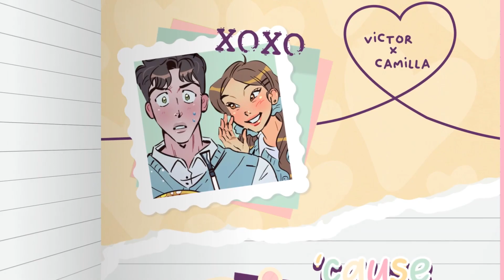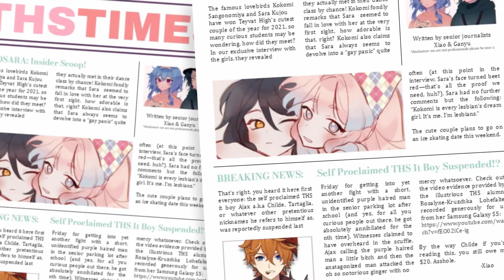{Re-Shine✩} Freak Like Me | Throwback MEP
Are you a freak like me? 🤪
check one: Yes ☑ No ☐

Well... if you couldn't tell by now, the leaders love the hell out of editing nostalgia - first we did early 2010s candy style for Rainbow, now an old MEP revamped. Can you believe the original freak like me MEP came out 7 years ago? I'm losing my mind a bit over realizing that, actually.

This song's definitely my favorite out of all of our older MEPs , so u can imagine how thrilled I was when the members wanted to bring it back! I personally feel like school theme is one that's been kinda beaten to death, BUT everyone made their parts so creative with small details, writing & even storylines (ty Maou for the canon Ayalumi). Our members always understand the assignment (pun intended), I'm super pleased with the result 🥰 hope you all are too
btw Chelle wrote a whole newspaper in part 12 that I suggest pausing to read cause it's so funny

Thank you to julia, prismology, Bishani, XxMeredyxX & Ying; for splitting & replacing parts !

0:00 | 1: CrazyMaou~ | Genshin Impact
0:08 | 2: Bathtub Mermaid | Ensemble Stars
0:16 | 3a: luvstrukk | Pastel Love
0:20 | 3b: julia | Horimiya
0:24 | 4: katsuamvs | Genshin Impact
0:32 | 5: pockivi & prismology | Mahoyaku
0:40 | 6: Minzowo l Tokyo Revengers
0:48 | 7: XxMeredyxX | Brass & Sass
0:56 | 8: Bishani l Komi-san wa, Komyushou desu
1:04 | 9: XxMeredyxX & Ying; l Love Live Sunshine
1:12 | 10: lllmariale1026lll | I'm the Male Lead's Girlfriend
1:20 | 11: xMisch | Kimi ga Shinu made Koi wo Shitai
1:28 | 12: xShelly | Genshin Impact
1:36 | 13: Wilkabi | Omniscient Reader's Viewpoint
1:44 | 14: LuxiaSych | Toradora!
1:52 | 15: Ying; | Kimi ni Todoke
2:00 | 16: IbukiMei | Jibaku Shounen Hanako-kun
2:08 | End screen

SONG: Freak Like Me - Hollywood Ending